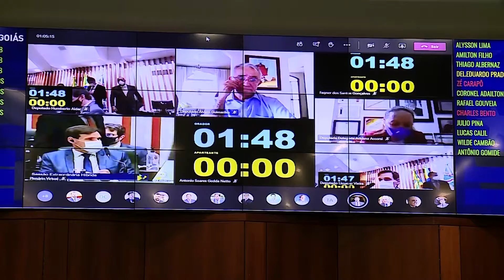Comissão Mista - 18.01.2021